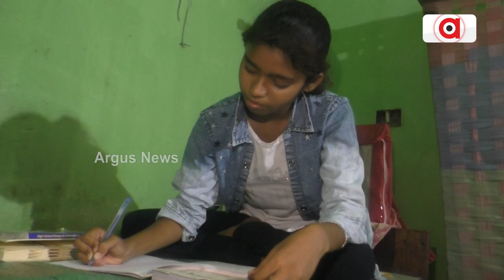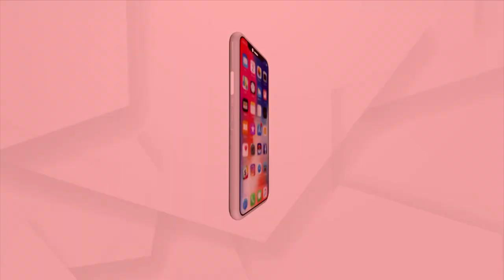Boudh's Sania Dehuri Tops In Kantamal Block, Aims To Become Lecturer